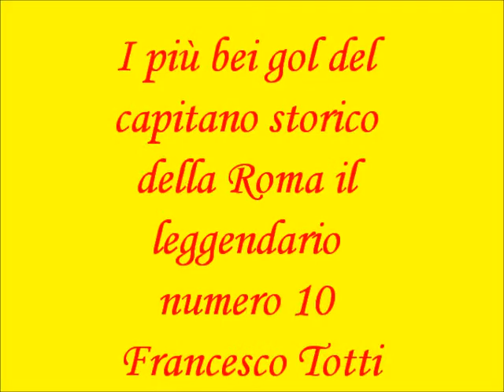Totti special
I migliori gol del Capitano
Commentate Commentate e votate votate votate